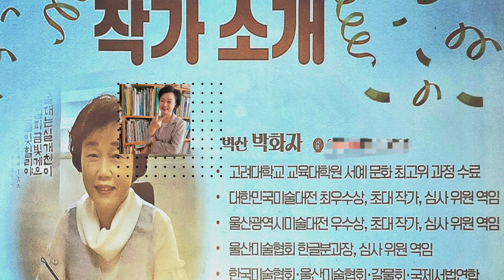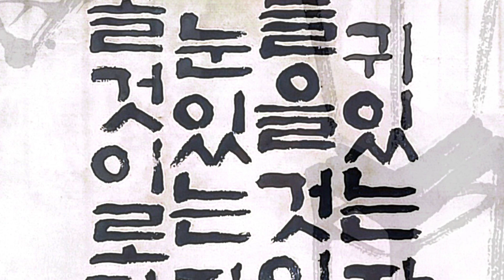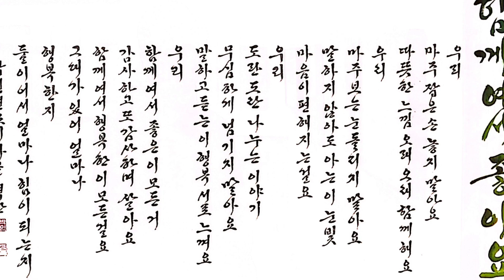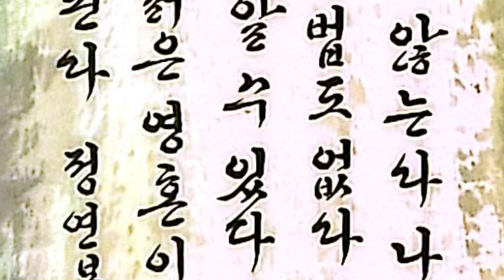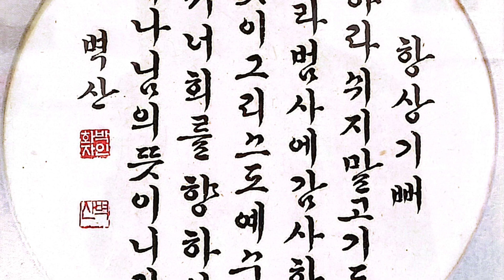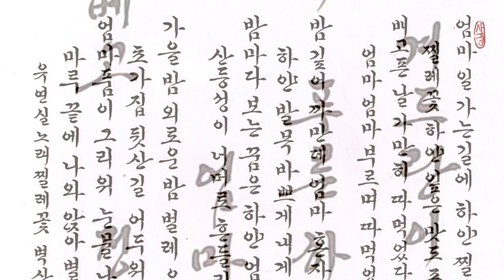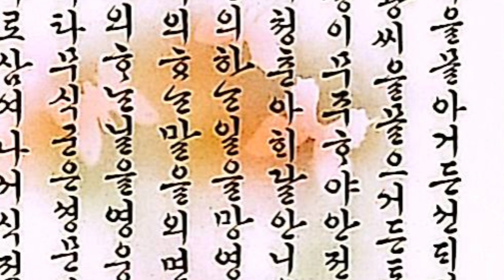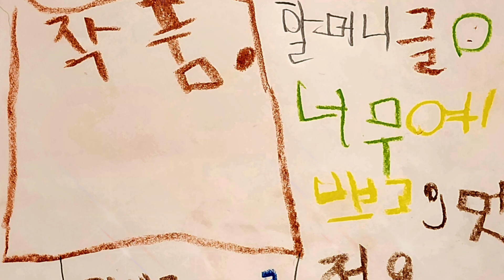벽산박화자서예전